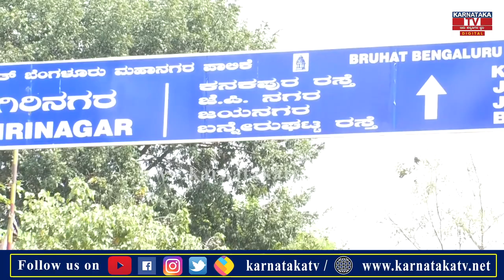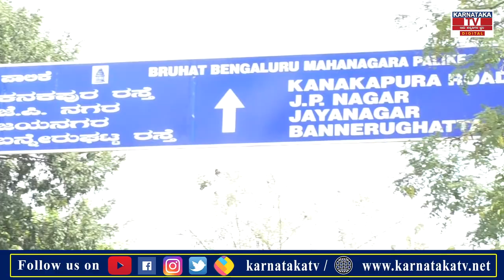News Updates : ಅಂಬಿ-ಅಪ್ಪು ಹೆಸರಿಗಾಗಿ ಎಂದೂ ಹೋರಾಡಲಿಲ್ಲ ಹೊಡೆದಾಡಲಿಲ್ಲ..! | Karnataka News